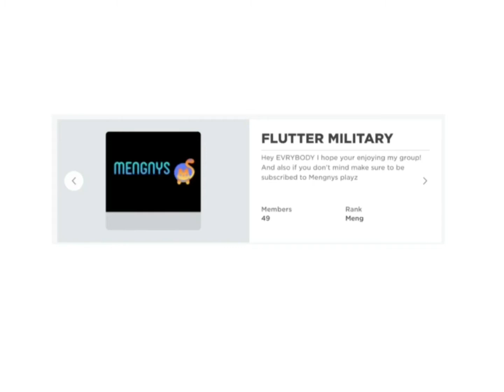How to become mr rich?? [Fast tutorial!!]